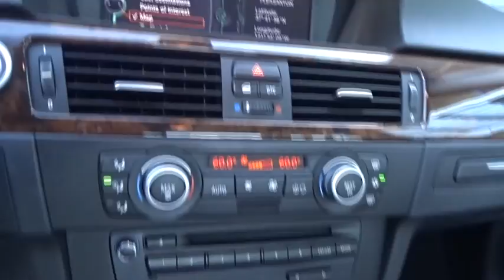2009 BMW 3 Series Pleasanton, Walnut Creek, Fremont, San Jose, Livermore, CA 30199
2009 BMW 3 Series
2009 BMW 3 Series 328i - Stock#: 30199 - VIN#: WBAPH57559NM32201